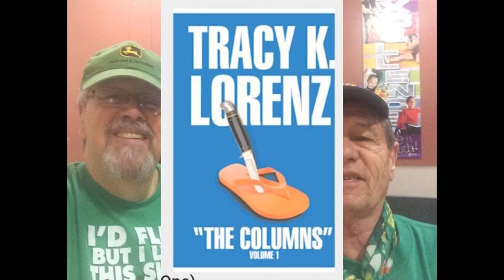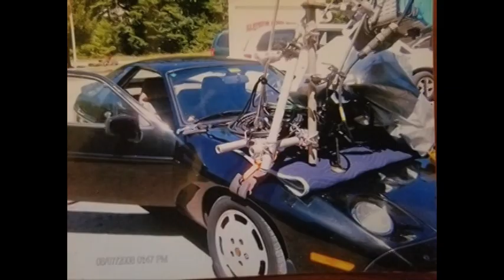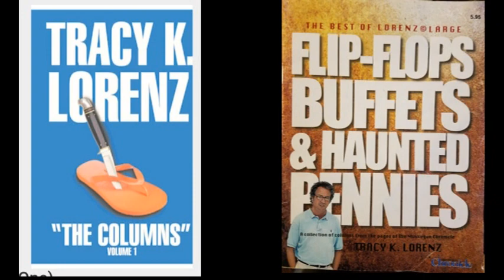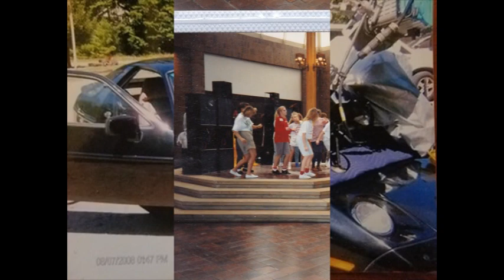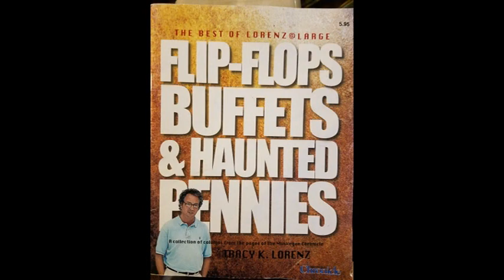Talk n Tunes Tracy Lorenz May 2020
Tracy Lorenz on Talk n Tunes May 2020
I got fired again